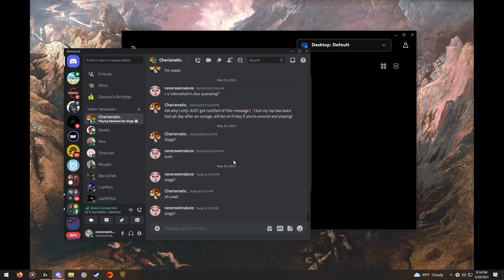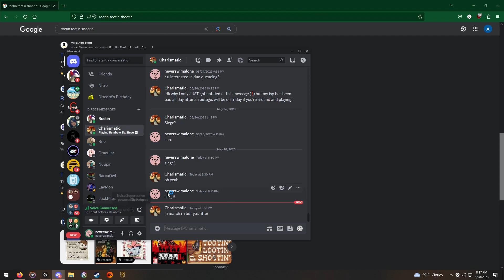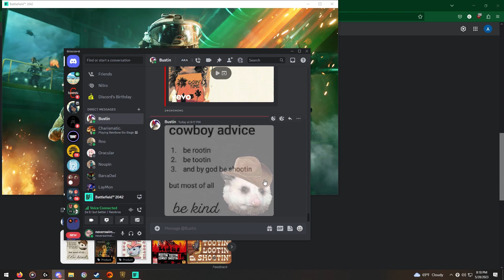mostly siege audio from memorial day weekend '22